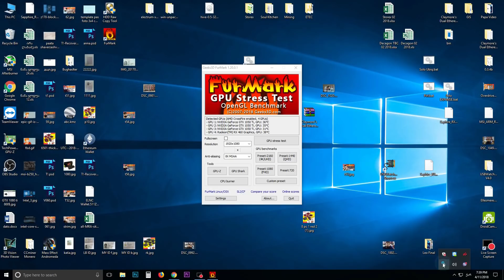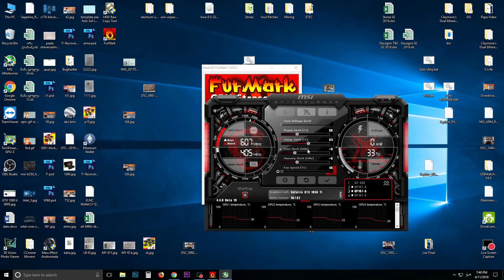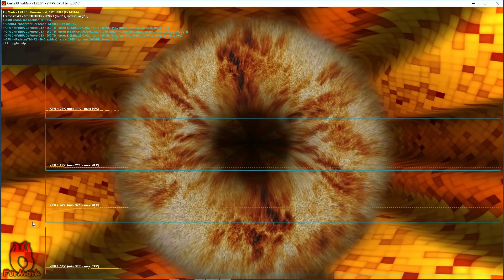Как выбирать БУ видеокарту для Майнинга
Комплектующие покупаю тут !
Computerunivers.ru промо код 5 евро  FWOSNG8

Вопросы пишите в Коментарии
или в